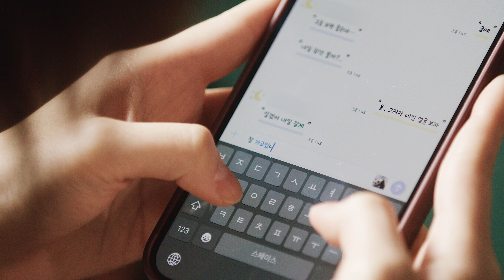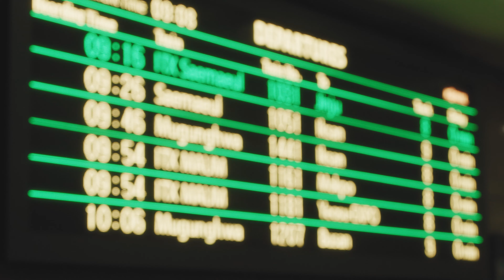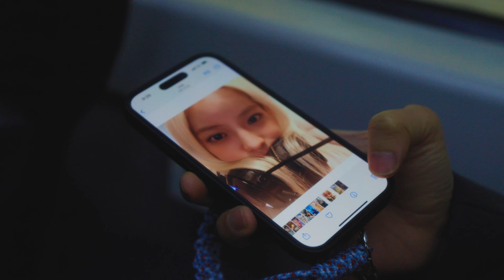JUNIEL(주니엘) - 안녕 official M/V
내 세상이던 너
안녕

LYRICS BY 주니엘
COMPOSED BY 주니엘
ARRANGED BY 고태영

GUITAR 고태영
VOCAL DIRECTING 아도라

RECORDED BY 권유진 Kwon Eugene of 둡둡스튜디오

MIXED BY 조영록 of Make the Soul Studio
MASTERED BY Sangwook "Sunny" Nam of Jacob's Well Mastering, West Lebanon, NH

ACTOR
주니엘
문지후

K-TIGERS ENTERTAINMENT
EXECUTIVE PRODUCER 안창범
A&R 박대정 김지연 이도
MANAGEMENT 정석권 김문교 신동해
CASTING 윤치성

HB ENTERTAINMENT
MANAGEMENT 류정우 김상원

STAFF
HAIR 강리나 김예빈
MAKE UP 이지연 김나현
STYLE 정다운, 박서현 of 꽃다운스타일
PHOTO 신승훈

MV DIRECTED BY SAGAN LEE OF ZANYBROS PRODUCTIONS & ROLLCAM
PRODUCER RON
A CAM DOP CHO HEEJIN B CAM DOP YU DASOL
FOCUS PULLER JANG JINYEONG
CAMERA ASSISTANT TEAM JANG EUNJI CHOI JONGIN
DI & VFX BY ZANYBROS PRODUCTIONS